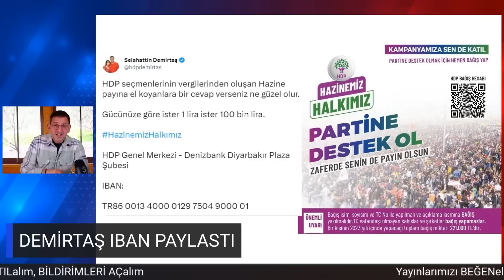Adalet Bakanı Seçimlerde Hile Yapılması İmkansızdır Dedi. Demirtaş, HDP'ye Yardım İçin İban Verdi.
Adalet Bakanı Bekir Bozdağ "YSK en güvenilir kurumlar arasında gelir yüz akıdır. Seçimleri siyasi partiler yapar YSK organize eder. Seçim Kanunu’na göre hile hurda yapılması imkansızdır. Başarısızlığa şimdiden bahane arıyorlar.” Parti devlet desteği çekilen HDP'ye yardım için Demirtaş İban adresi verdi ve herkesi seçim için desteklemeye çağırdı. Detaylar Fatih Portakal ile Sözün Özü'nde.

Destek olmak için bize Katılabilirsiniz.

Adalet Bakanı Seçimlerde Hile Yapılması İmkansızdır Dedi. Demirtaş, HDP'ye Yardım İçin İban Verdi. videomuz ilginizi çektiyse göz atmak isteyebileceğiniz diğer içeriklerimiz: